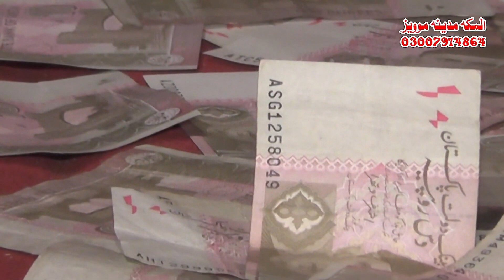\\Mila Hai Kufr e Ishq Uski Ata |\\Molvi Haidar Hassan Akhtar Vehranwale,ملا ہے کفر عشق اسکی عطا\\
ʟɪᴋᴇ   |  sᴜʙsᴄʀɪʙᴇ   |  sʜᴀʀᴇ   |  ᴄᴏᴍᴍᴇɴᴛ
●▬▬▬▬▬▬▬▬▬ஜ۩۞۩ஜ▬▬▬▬▬▬▬▬▬●
Assalam O Alikum
Friends